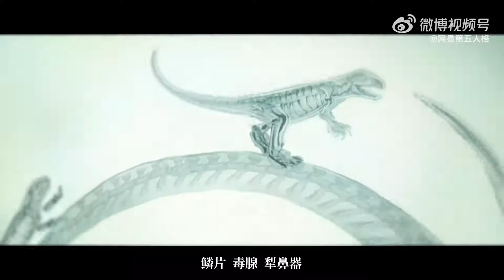Identity V | Background Story Professor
Quer ver mais vídeos de gameplay de Identity V ?